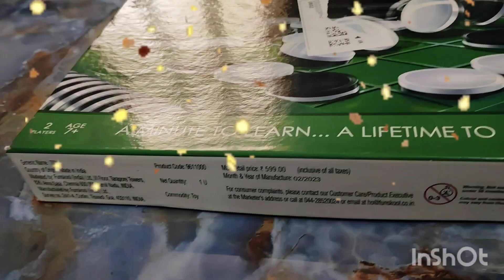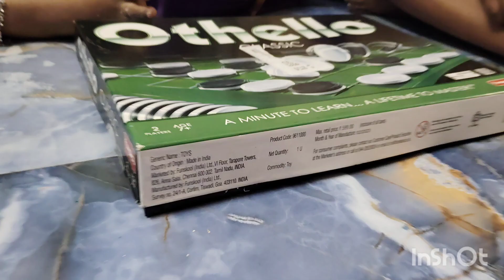Unboxing chinese checkers with mohith and moshu✌✌Vera level fun 🎉🎉